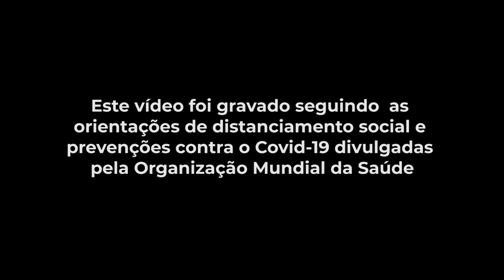Francis Poulenc (1899-1963) - Sextuor pour piano, flute, hautbois, clarinette, basson et cor Op. 100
Clenice Ortigara, piano
Júlio Zabaleta, flauta
Marcelo Vilarta, oboé
Jairo Wilkens, clarinete
Alex Sanchez, fagote
André Vieira, trompa
Obra: Sexteto Opus 100
1º movimento: Allegro vivace
Orquestra Sinfônica do Paraná
Série Música de Câmara Temporada Virtual 2020
Curitiba, PR. Brasil